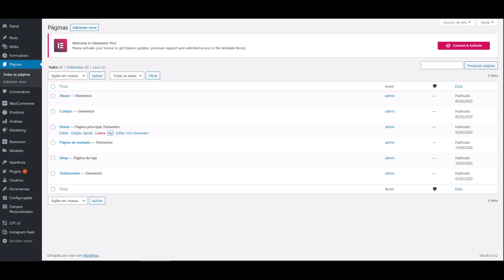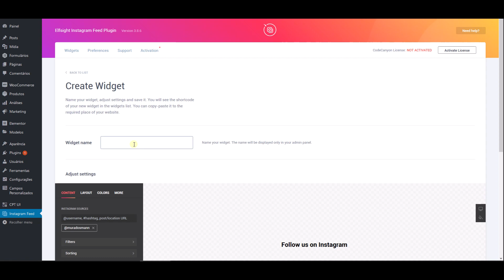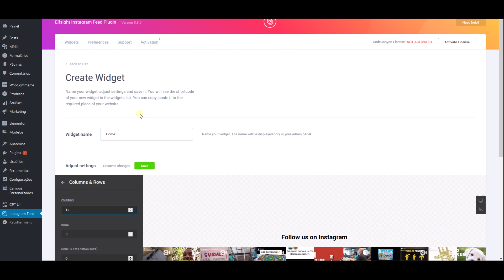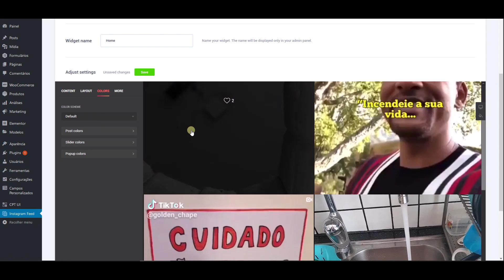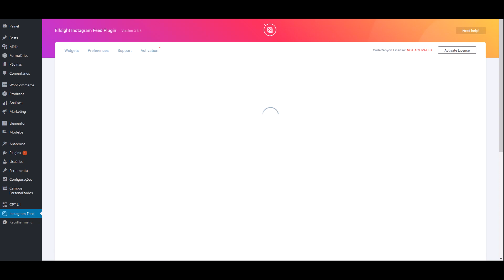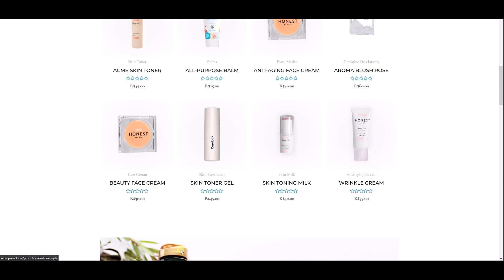Como colocar Instagram no WordPress- Curso Fácil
Nesse vídeo vou te ensinar como colocar o plugin de Instagram no seu Site Wordpress de maneira muito fácil e rápida com plugin - Elfsight Instagram Feed

🔥🔥Nossos Links 🔥🔥

Translated titles:
Cómo poner Instagram en wordpress

Wie man Instagram anlegt wordpress

Comment mettre Instagram sur wordpress

इंस्टाग्राम पर कैसे डालें wordpress

How to put Instagram on wordpress

Si ta vendosni Instagramin wordpress

طريقة وضع Instagram على wordpress

如何將Instagram放在wordpress

Cara memasang Instagram wordpress

Come mettere Instagram su wordpress